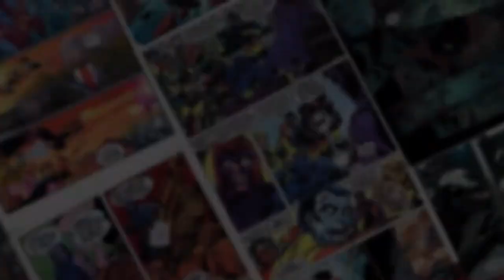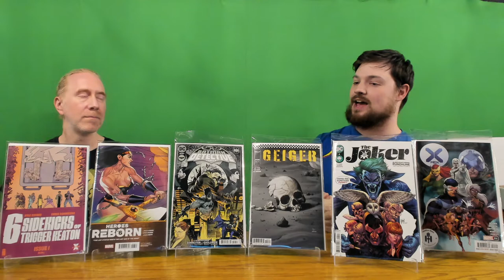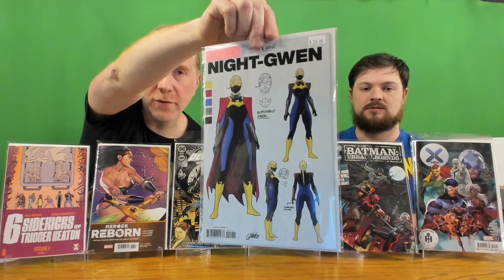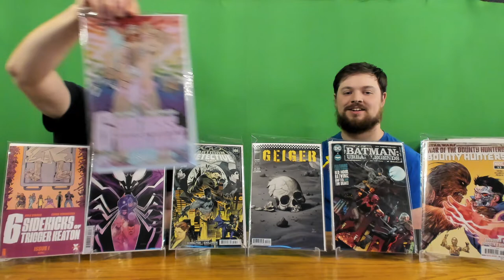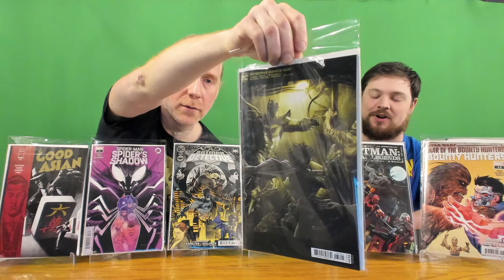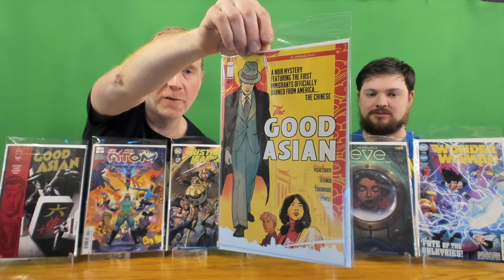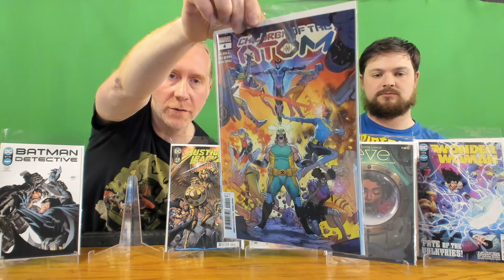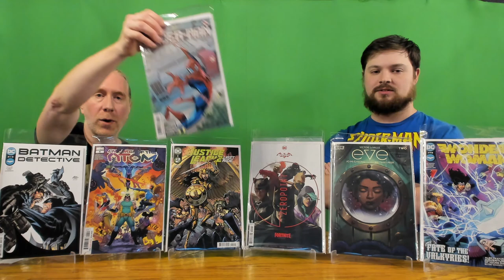Day Before Release Comic Review Joker 4, Bunny Mask, Heroes Reborn, DC Pride, Geiger 3, Eve 2 & More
The Infinity Flux Comics crew goes over all the hottest comics that are releasing this week AND give spoiler-free reviews of the best and newest stuff! Most of these comics don't go on sale until tomorrow (Wednesday 05/19/21), but check them out with us today!

This week, we go over (not necessarily in this order):

Joker 4
Eve 2
Hellfire Gala: Excalibur 21, X-Men 21
Geiger 3
Star Wars Bounty Hunters 13
Batman Urban Legends 4
Wonder Woman 773
Bunny Mask 1
Future State Gotham 2
Batman Fortnite 1 3rd print and 4 2nd print
Children of the Atom 4
Heroes Reborn 6, Night-Gwen, Squadron Savage
Spider-Man Spider’s Shadow 3
Batman the Detective 3
Justice League Last Ride 2
Good Asian 2
DC Pride one-shot
Six Sidekicks of Trigger Keaton